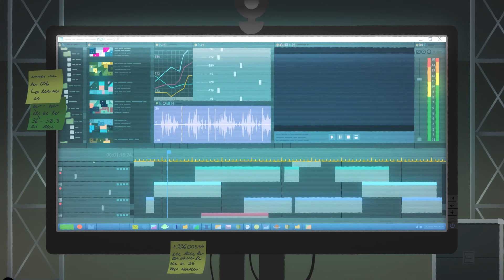Coach Me If You Can ⚽ The Cleats of Glory (S01E13) ⚽ Full Episode in HD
Maple asks Daniel to make a short film about his hero, but Erico isn’t happy with the results, and convinces Daniel to let him help. The project becomes as overblown as the ball’s massive ego.